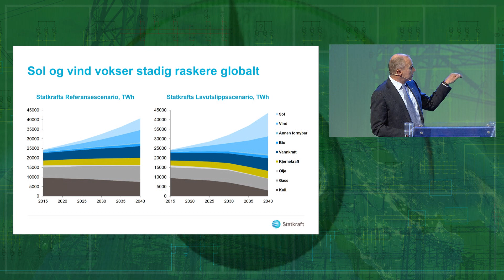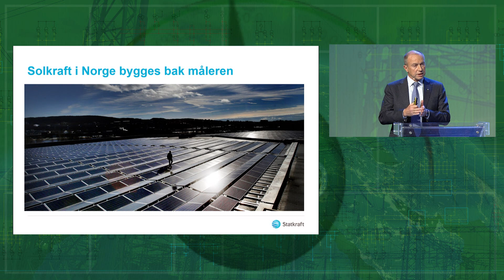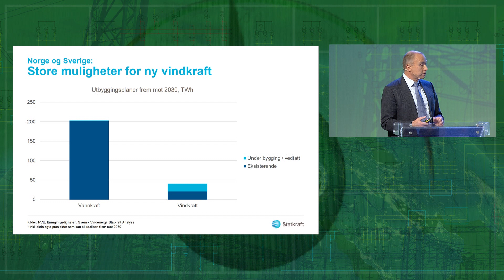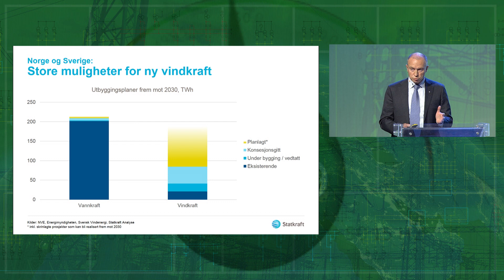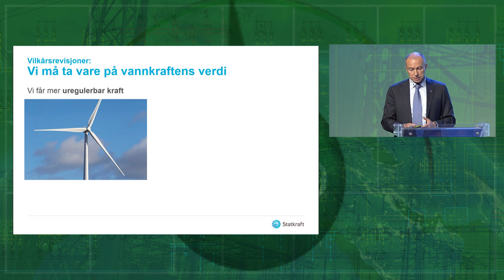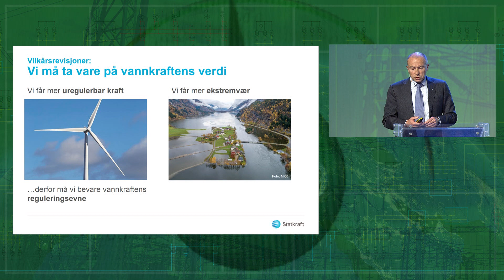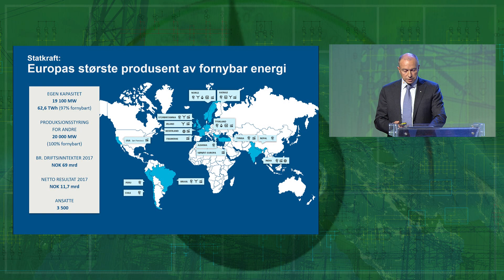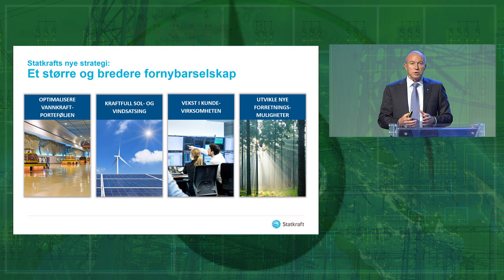Christian Rynning Tønnesen - Statkraft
Blir det mer fornybart etter 2021? Del 1